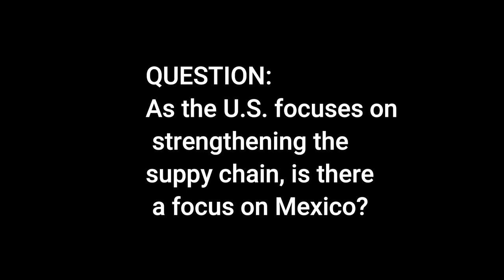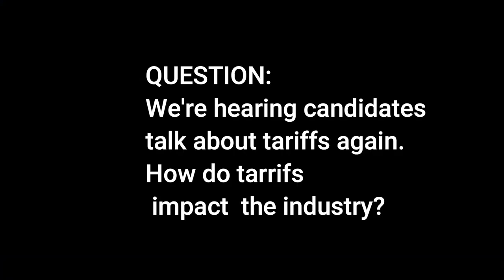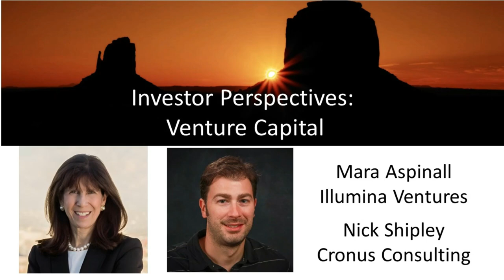Life Science Venture Capital Perspectives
Recorded Live at the White Hat Life Science Investor Conference on September 19, 2024 at the Phoenix Convention Center.

Moderated by Mara G. Aspinall, Partner, Illumina Ventures

Mara Aspinall is a healthcare industry pioneer with a commitment to civic involvement and deep experience in leading genetics, genomics and diagnostics companies. Prior to joining Illumina Ventures, she co-founded BlueStone Venture Partners with a strong portfolio of diagnostic, medical device and digital health companies in the US Southwest. She has served as President and CEO of Ventana Medical Systems, a billion-dollar division of The Roche Group, (now Roche Tissue Diagnostics), and as President of Genzyme Genetics and Genzyme Pharmaceuticals.

 Featured Speaker

Nick Shipley, Founder, Cronus Consulting

Nick Shipley, based in Washington, DC, is currently a Founder at Cronus Consulting. Nick  brings experience from previous roles at BIO, Pharmaceutical Researchers and Manufacturers Association, The McManus Group and U.S. House of Representatives.